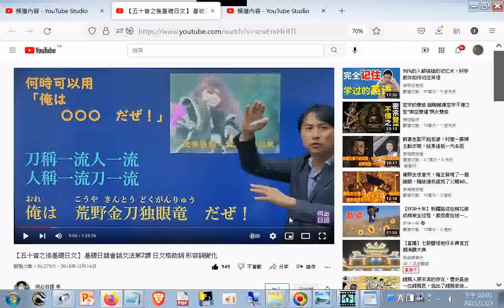布袋戲人物加上日文--【五十音之後基礎日文】 基礎日語會話文法第2課 日文格助詞 形容詞變化01+_網址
網址是 筆者附錄: 現今道劫並降，揚道於世化劫殃，有求孔孟聖道三寶心法就不枉費今生來世間。世間財世間用--生不帶來，死不帶去，或是給以後不相識的人用，但是得三寶心法卻能帶著走，在世能逢凶化吉、躲劫避難、改變命運，壽終能超生了死，離苦得樂，智者切莫入寶山而空手回。